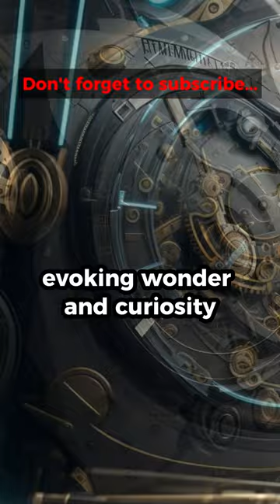The Antikythera Mechanism, the Secret Technological Wonder of Ancient Greece